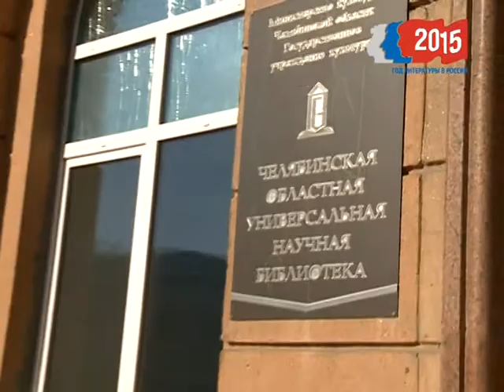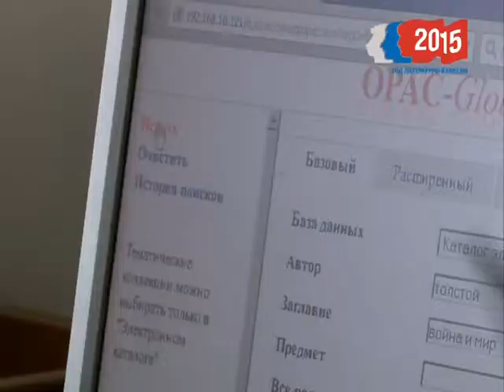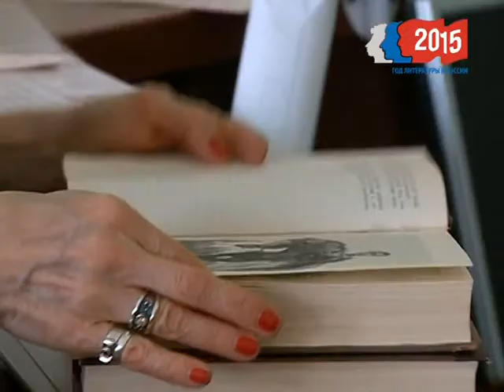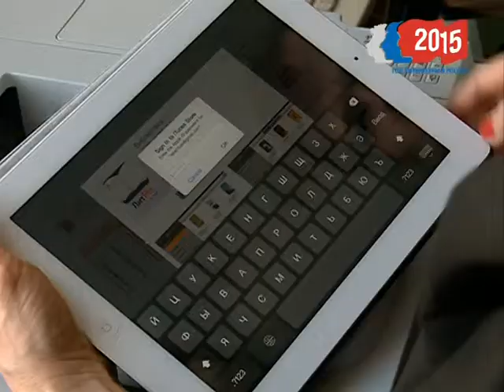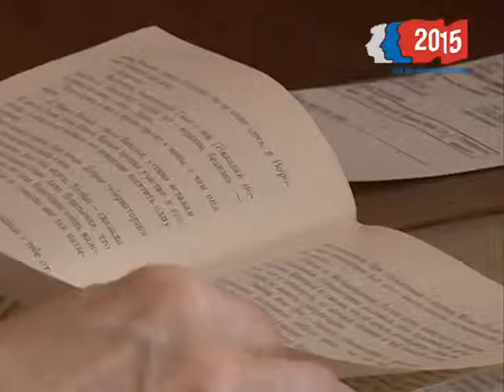я читаю 12+ 2 серия Лев Толстой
Елена Борисова, журналист и режиссёр, перечитывает "Войну и мир" Л. Н. Толстого